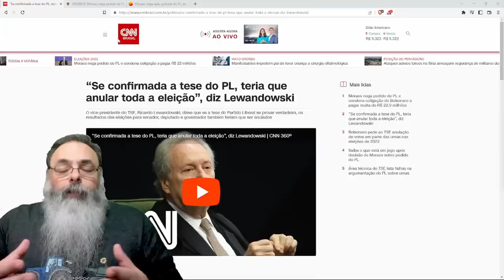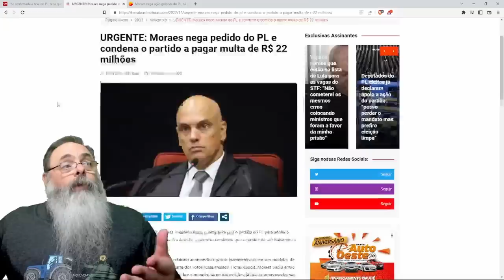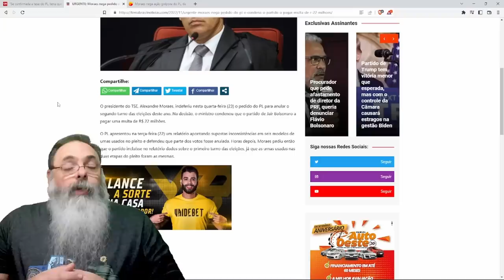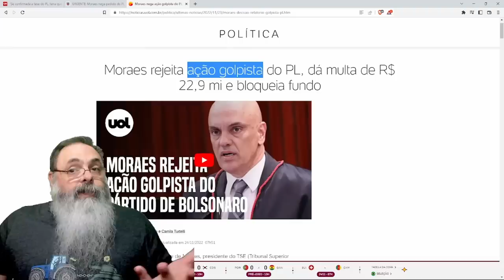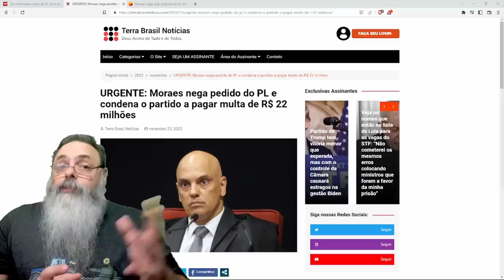XANDÃO recusa PEDIDO do PL, como ESPERADO, mas INCLUI RETALIAÇÃO contra PL com MULTA ACIMA do NORMAL